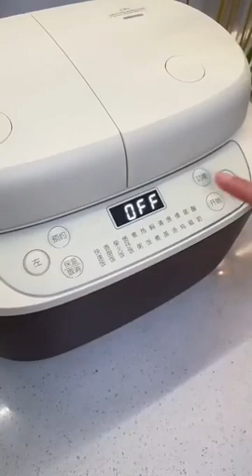Busy morning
Hinduism